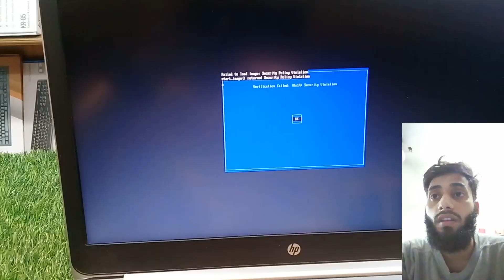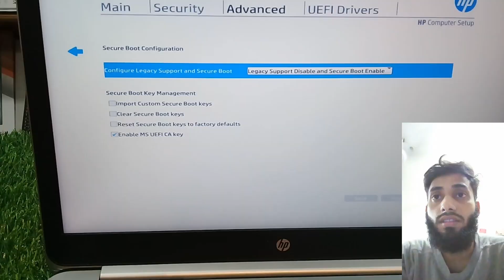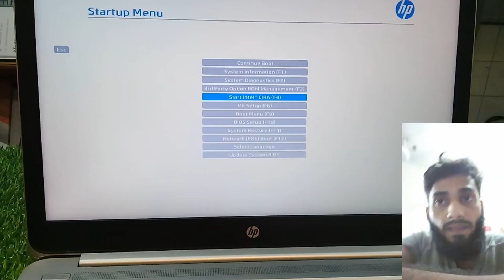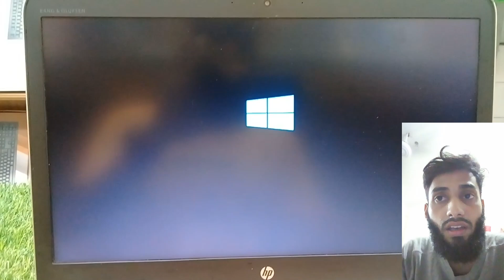Verification Failed (0x1A) Security Violation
Are you stuck with the **“Verification Failed (0x1A) Security Violation”** error while trying to boot or install Windows from USB on your **HP, Dell, Lenovo, Acer, ASUS**, or any other laptop brand? This step-by-step video shows you how to fix it **without losing any data**!
**🔒 verification failed (0x1a) security violation hp,  Fix "Verification Failed (0x1A) Security Violation" on HP & All Laptops | 100% Working (2025 Update)**

In this video i have showed that verification failed (0x1a) security violation fix. How to solve verification failed (01xa) security violation HP error. It will work's for HP,DELL,LENOVO,ACER,TOSHIBA,HUAWEI all Laptop model.

* What causes the 0x1A security violation error on laptops
* How to access BIOS/UEFI settings safely
* How to disable **Secure Boot** and enable **Legacy Boot**
* How to correctly prepare a bootable USB to avoid this issue
* How to reset BIOS/UEFI to default settings

✅ **Works On:**

* HP, Dell, Lenovo, Acer, ASUS, MSI, and more
* Windows 11 and Windows 10
* Laptops and desktop PCs with UEFI or Legacy BIOS

💡 **Bonus Tips:**

* Creating a proper bootable USB using official Microsoft tools
* Understanding Secure Boot vs. Legacy Boot
* When and how to re-enable Secure Boot after installation

💬 Got stuck? Ask your questions in the comments — we're here to help!